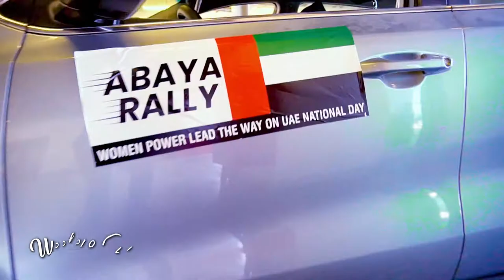Abaya Rally on Weekend Out